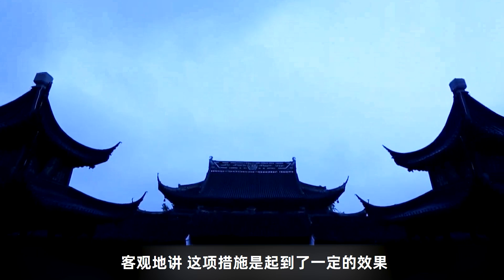古代怎么防止高考移民？買房才能參加考試，考上了還要審查口音！